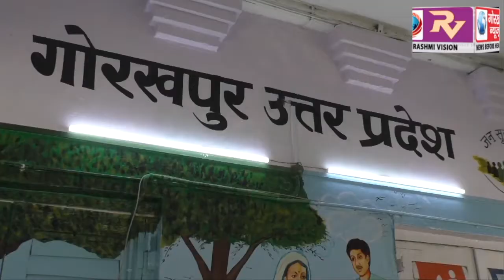जन सुनवाई का स्टेटस जानने के लिए लगाए गए कियोक्स मशीन का मण्डलायुक्त ने किया उद्घाटन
जन सुनवाई का स्टेटस जानने के लिए लगाए गए कियोक्स मशीन का मण्डलायुक्त ने किया उद्घाटन, कहा कोई भी व्यक्ति जन सुनवाई पोर्टल पर की गयी शिकायत की स्थिति की प्राप्त कर सकता है जानकारी